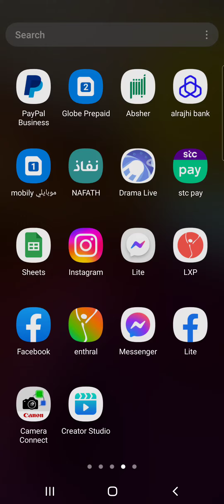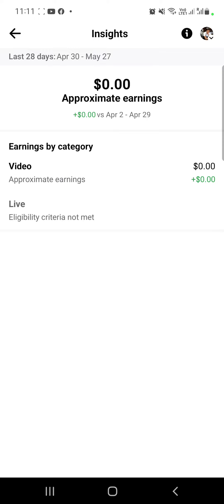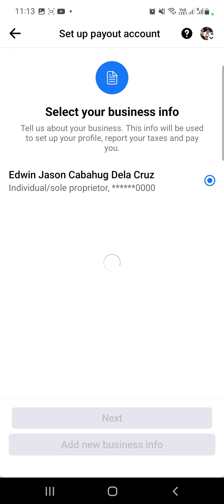Easy way to setup Facebook monitization tool | how to setup Subscription | live ads in your FB PAGE